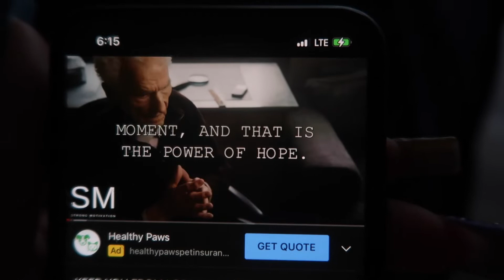Weekly Vlog | Back To A 9-5 🥴 | Nail Vlog | OOTD Work Edition | Cooking | Blinged Out Crocs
HEY Queens ! I am back with another video ! Welcome to my world ❤️ Stay for a while boo 😘

Lipgloss/Matte lipstick + Lip liners, Wholesale, Women's Short Sets, Soap Body Bars, Lashes